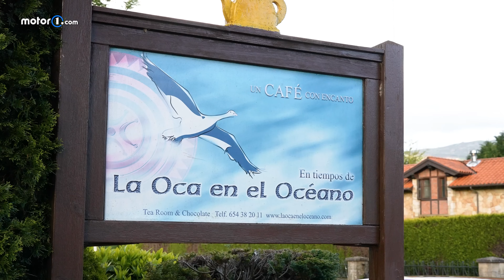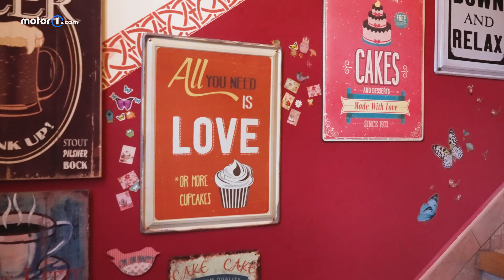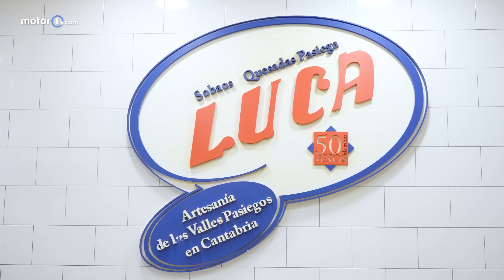DE MADRID A CANTABRIA EN ELÉCTRICO CON EL CITROËN ë-C4 X | 550 km, gastronomía y buenos consumos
Hacemos un viaje eléctrico entre Madrid y Cantabria con un coche eléctrico, el Citroën ë-C4 X 2024. Un modelo con 156 CV de potencia y unos 400 km de autonomía, con el que disfrutamos de las carreteras y la gastronomía de Cantabria

00:00 Presentación Citroën ë-C4 X
01:40 Primeros kilómetros
06:12 Un coche made in Spain
07:26 Multienergía
08:21 Primera parada
09:05 Tiempos de recarga Citroën ë-C4 X
10:45 El viaje continua
13:32 Segunda Recarga
14:00 Suspensión hidráulica progresiva Citroën ë-C4 X
15:50 Conducción Citroën ë-C4 X
17:27 Consumos Citroën ë-C4 X
20:14 Comida
21:20 Gama Citroën C4
24:35 Merienda en la Oca en el Océano
27:30 Últimos rayos de luz en la costa
28:54 Quesadas y sobaos en Casa Luca
31:00 Final